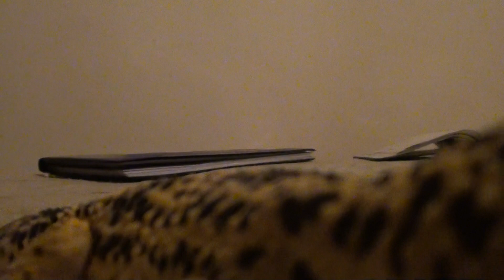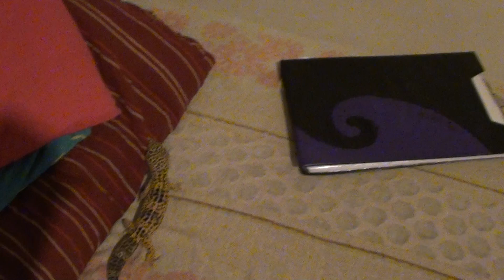gekon na kanapie